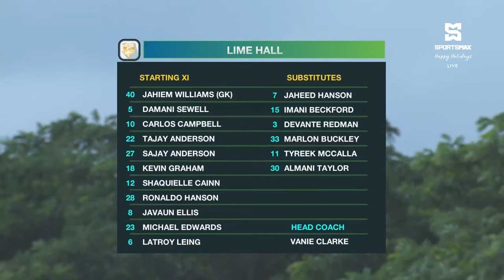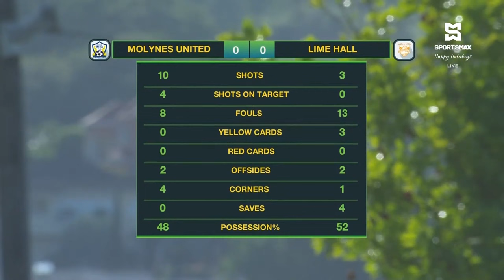Molynes United FC draw 0-0 with Limehall Academy FC in JPL matchday 8 matchup! Match Highlights